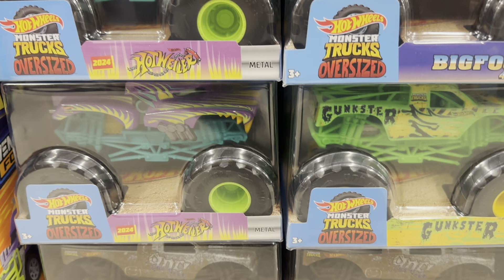Walmart Toy Aisle Hot Wheels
Costa Rica Walmart Toy Aisle August 2024